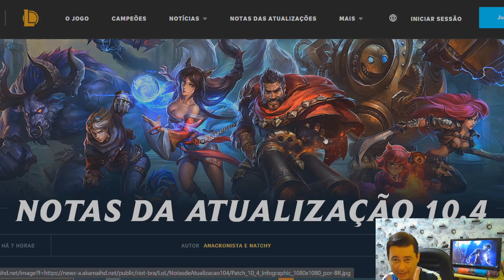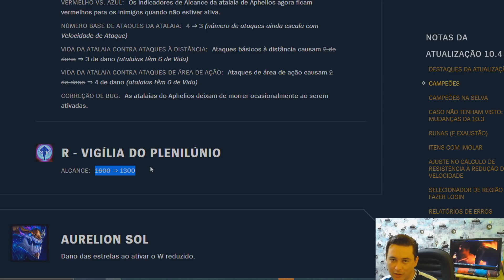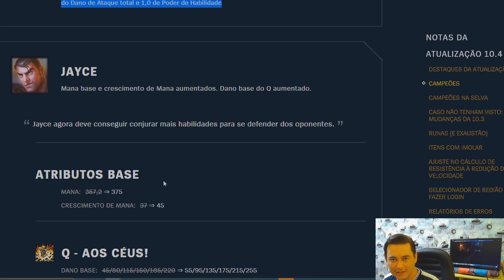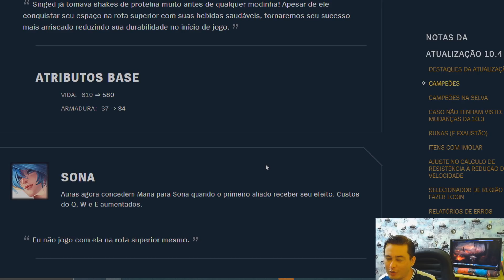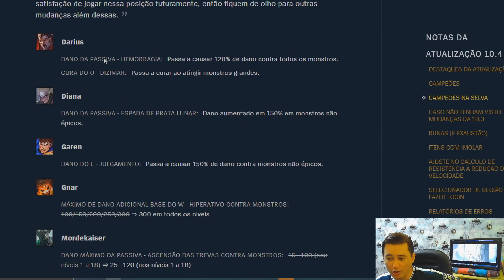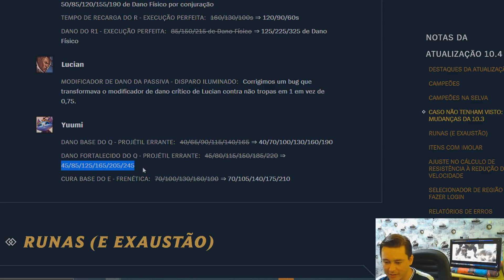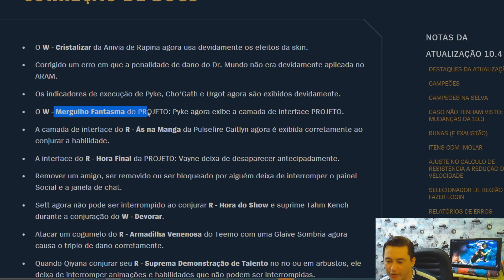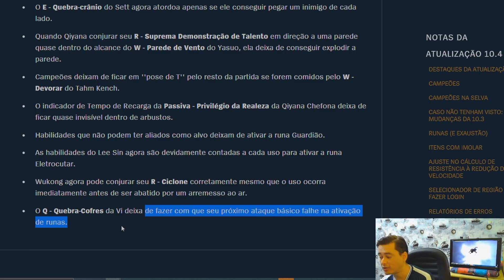🔴 NOTAS DA ATUALIZAÇÃO 10.4 - TONELADAS DE BUFFS, GNAR AP E LUX SUP - PATCH NOTES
A atualização (Patch) 10.4 - Chega dia 20/02/2020

Sona e Soraka se despedem do top e aguardem a chegada do poderoso Gnar AP, Darius, Diana, Garen, Mordekaiser e Zed indo para a Selva.

BUFFS -  Amumu, Caitlyn, Darius, Diana, Garen, Gnar, Jayce, Lux, Mordekaiser, Rammus, Sylas, Talon, Udyr, Zed

NERFS - Aurelion Sol, Aphelios, Singed, Sona, Soraka

NOVIDADES - Tryndamere, Katarina e Master Yi Lua Sangrenta

REWORKS - Nenhum (sds Wukong, Volibear e Fiddlesticks)

Agradecimento especial a:

Mauro De Oliveira
Felipe Perez
Ingrid

🔴               Você é OP!!!              🔴